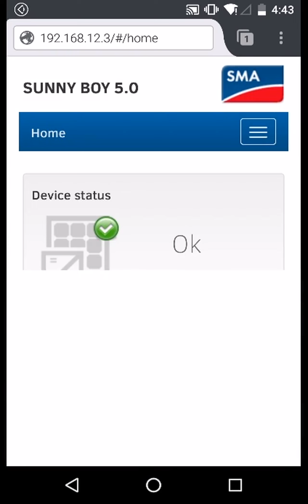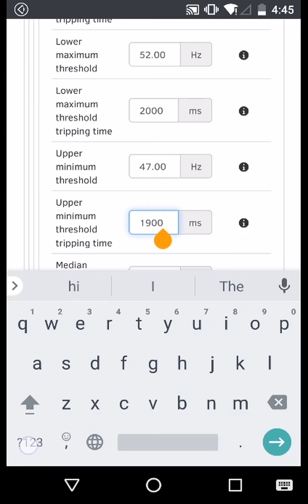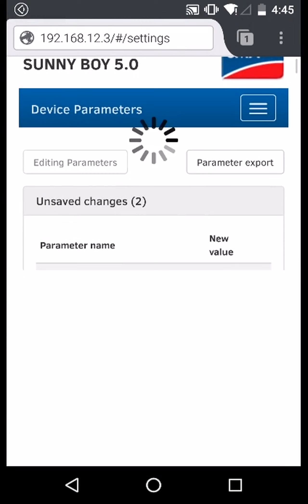Tech Tip : Configuring Frequency Trip Points via WLAN & WebUI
Depending on local grid requirements, an inverter may be commissioned using a predefined grid code, or may require some grid protection parameters, such as frequency trip points, to be set to non-standard values.

In this Tech Tip video we show you how to change the inverter's Frequency Trip points via WLAN using the Web User Interface and a smart phone.

The process can be undertaken by suitably qualified Installers. An SMA Grid Guard Code will be required if the inverter has been operating for more than 10 hours.

SMA Corporate Blog - en.SMA-Sunny.com

• Category
o Science & Technology
• License